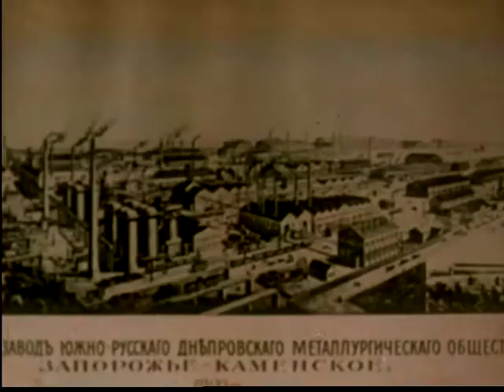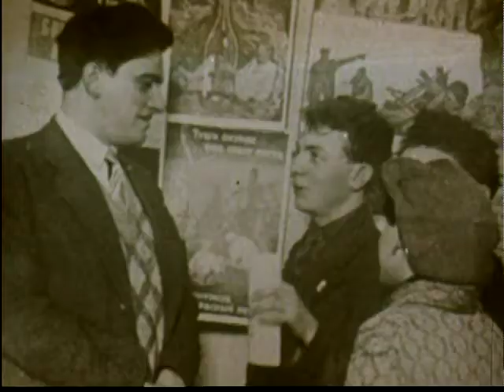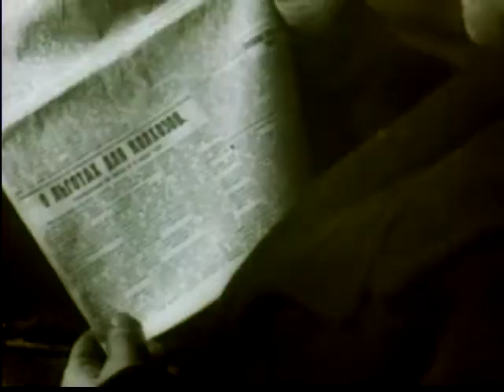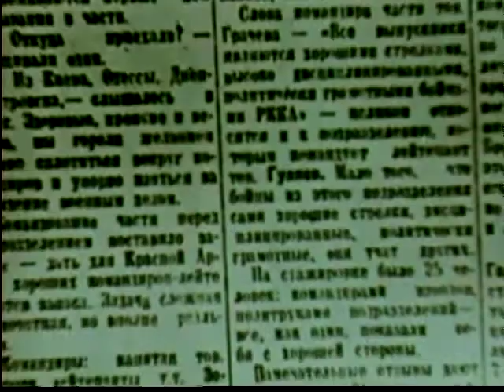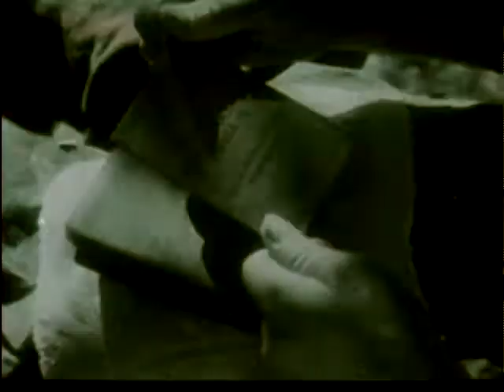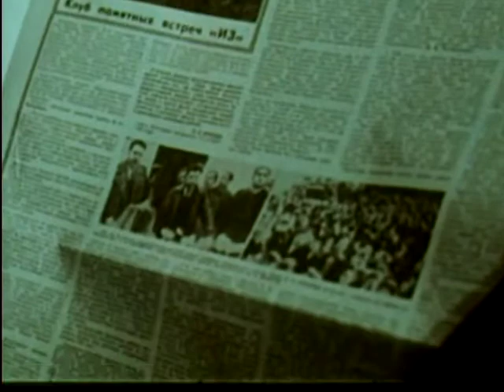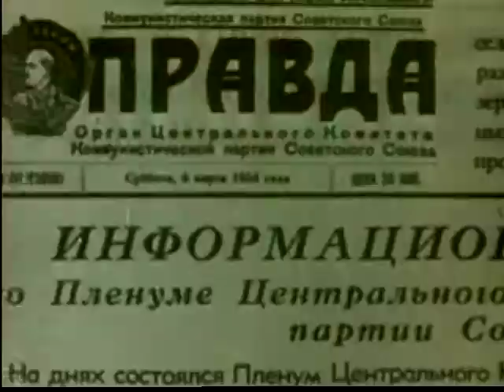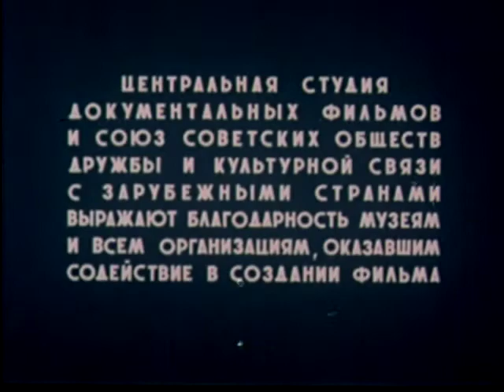Leonid Brezhnev Biography (Narrado en español)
Leonid Brezhnev with all sorts of mid-1970s world leaders: Castro, Willy
Brandt, Ceaucescu, Erik Honecker, Pinochet, etc. ;
at t/c 02:24:51:04, official signing of the August 1975 HELSINKI ACCORDS Human Rights Treaty
involving Brezhnev, Gerald Ford, Henry Kissinger, Marshal Tito & other
world leaders.
The film is basically a puff piece about how beloved Brezhnev is by his people, also containing excellent archival footage of 1910s to 1940s industrial Soviet Union (factories, steel mills, tractors in fields, etc. etc.)

05:31:17:18 05:31:24:23 LS PAN over industrial structure w/ large pipes / Russian sign on building
05:34:06:25 05:34:12:19 "LS large explosion / large text superimposed ""1941"" + date in Russian "
05:34:12:20 05:34:14:09 AIR TO AIR LS Nazi planes dropping bombs
05:35:15:22 05:35:19:11 MS Russian soldier lifting two children out of makeshift bomb shelter
05:35:32:02 05:35:45:04 MS Brezhnez carrying red flowers hugging kissing senior Russian woman w/ head wrapped in scarf + young boy + man / people taking pictures + watching
05:36:31:02 05:36:34:16 LS plane falling from sky leaving trail of black smoke / plane exploding
05:36:48:23 05:37:01:02 CU disembodied hand putting down passport + 3 medals / 1 w/ Soviet sickle + hammer / hands wrapping up medals
05:37:23:14 05:37:26:00 LS World War II German plane burning in a field
05:37:26:01 05:37:29:22 CU young Brezhnev in military uniform
05:38:12:09 05:38:20:00 MS Pan Brezhnev placing flowers on steps of memorial
05:38:20:01 05:38:22:01 CU flame of WWII Soviet Memorial
05:41:31:04 05:41:33:18 CU VS Russian workers applauding
05:43:17:02 05:43:21:27 PAN down tree w/ autumn colors / ZO LS row of 4 Soviet style concrete high-rise apartment buildings
05:43:21:28 05:43:28:18 AERIAL FISH EYE over large soviet city / Moscow ? / large concrete buildings
05:43:28:18 05:43:33:00 CU POV shot moving through field of wheat against blue sky w/ white clouds
05:43:33:01 05:43:35:04 LS rising out of field of wheat / 6 harvesters along horizon line
05:43:43:03 05:43:45:07 CU POV farmer's hand on tractor steering wheeling moving through field of wheat
05:43:45:08 05:43:48:08 CU tractor POV moving through field of golden wheat
05:43:48:09 05:43:52:20 CU PAN over Russian newspaper
05:45:14:10 05:45:24:03 AERIAL passing over cascade of 6 large harvesters in field
05:45:30:10 05:45:32:26 MS Soviet Russian cosmonaut in space suit
05:45:32:27 05:45:38:06 LS PAN Soviet rocket launch
05:47:17:23 05:47:20:17 LS train moving towards camera w/ life-size poster of Lenin + Soviet flag
05:47:29:26 05:47:37:04 VS MS + LS soviet politicians raising hands in vote
05:47:43:07 05:47:44:25 MS Brezhnev holding man's hand up in the air
05:47:54:23 05:47:58:03 MS Brezhnev speaking w/ Fidel Castro
05:47:58:04 05:48:00:23 MS Brezhnev shaking man's hand / photographer in background taking pictures
05:48:15:09 05:48:21:18 LS Brezhnev exiting train / greeted by man / shaking hands + hugging / photographers taking pictures
05:48:29:28 05:48:31:05 LS flag of Finlad behind tree branches blowing in wind
05:49:00:20 05:49:02:04 MS Brezhnev sitting at table signing official document / treaty
05:50:19:06 05:50:25:10 LS PAN Brezhnev standing in back of limousine waving to people in the streets / photographers taking pictures
05:50:36:29 05:50:38:00 MS cameraman behind NBC color television camera"
05:50:43:19 05:50:45:09 MA Indian boys + girls in red sweater uniforms waving Indian flags
05:50:45:10 05:50:47:14 LS PAN Brezhnev waving from back seat of limousine
05:50:47:15 05:50:49:10 "car POV Indians lining the streets waving Indian flags / large ""Welcome Brezhnev"" banner"
05:50:52:19 05:50:54:24 MS PAN down from Soviet flag to cheering Middle Eastern man
05:51:02:18 05:51:10:02 MS Brezhnev doing traditional dance in circle holding woman's hand in traditional costume
05:51:27:18 05:51:29:24 HA LS PAN huge crowd of Cubans waving flags of Cuba + Soviet Union / huge Che Guevara portrait in background
05:51:35:14 05:51:37:17 LS men standing above crowd of people putting up sign ""Rue Lenine"" + waving the Soviet Flag
05:53:04:16 05:53:06:16 MS PAN up Brezhnev holding stalk of wheat